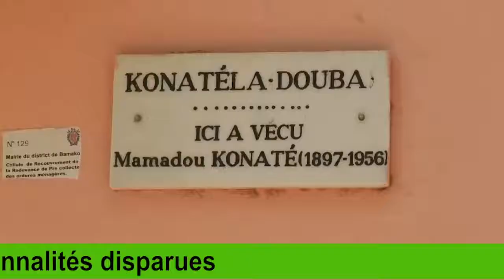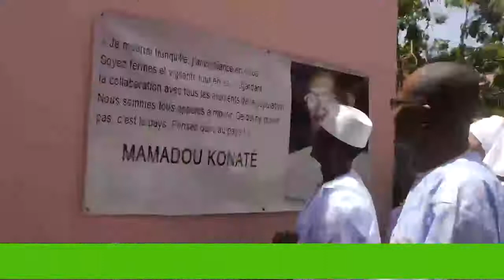VISITE DE CHOGUEL DANS LA FAMILLE MAMADOU KONATE, DIMANCHE 1ER MAI 2022.